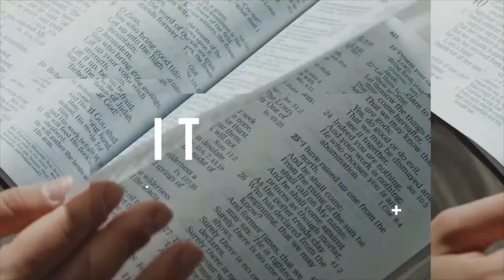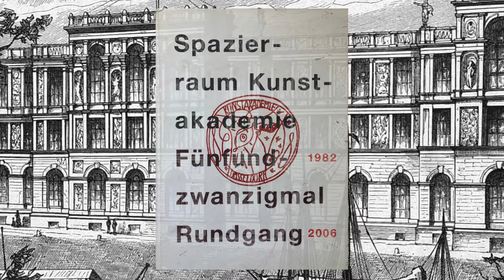BIY - Special zur Jahreslosung mit Julia Joswig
BIY​ - Believe it yourself - Klug ist wer selber glaubt